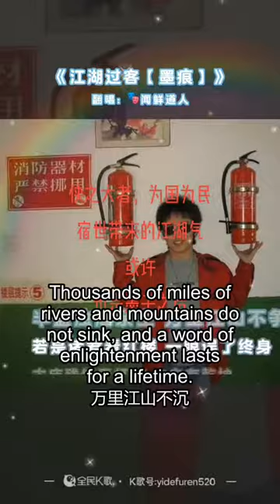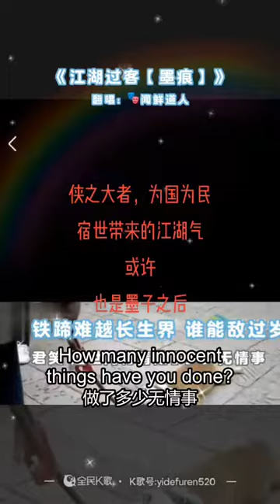我只是江湖一过客找到自己轮回的记忆这才是我的本性 I'm just a passer-by finding my own memories of the cycle that's who I am